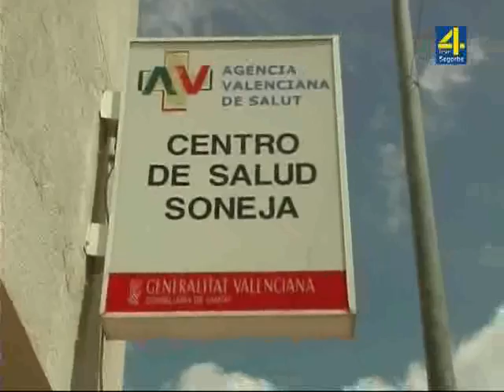TVALTOPALANCIA-INFORMATIVO MARTES 20 5 2014